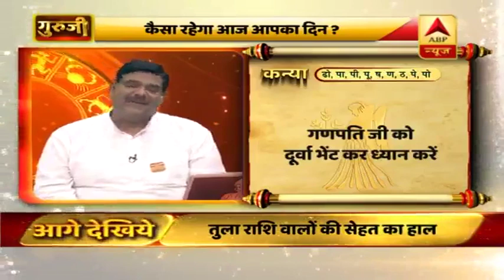गुरुजी: धन, प्रमोशन और शिक्षा की तरक्की में आ रही परेशानियां कैसे दूर करें? देखिए | ABP News Hindi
तरक्की पाने के अचूक उपाय..ग्रहों ने बदली है अपनी चाल..आप पर क्या होगा परिवर्तन का असर.
तरक्की में आएंगी कठिनाइयां. उपाय करने से दूर होंगी बाधाएं. सूर्य के सामने बैठकर गायत्री यज्ञ करें. बाधाएं दूर होंगी. मेहनत को लोग सराहेंगे.